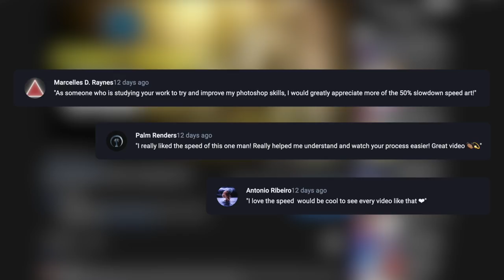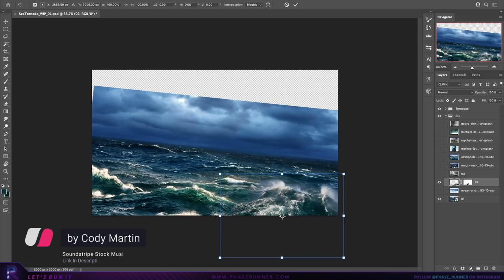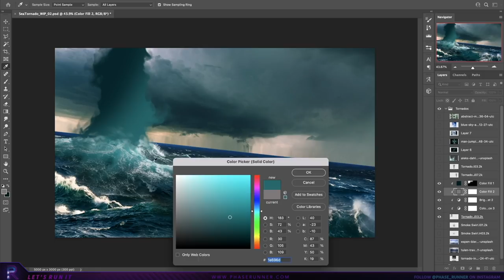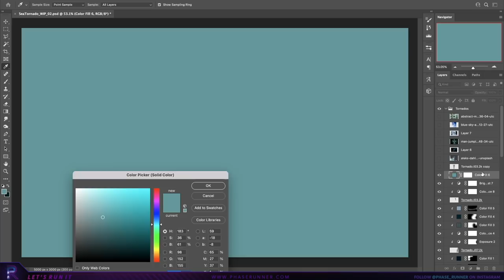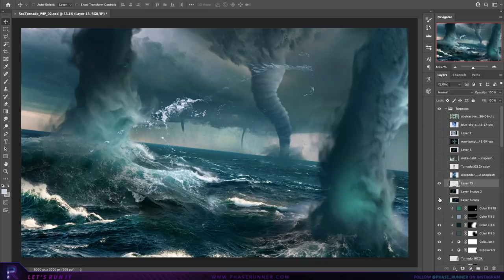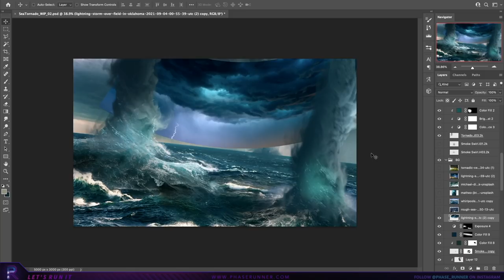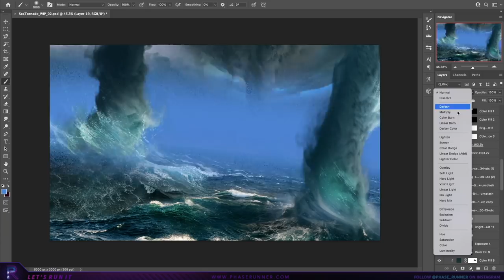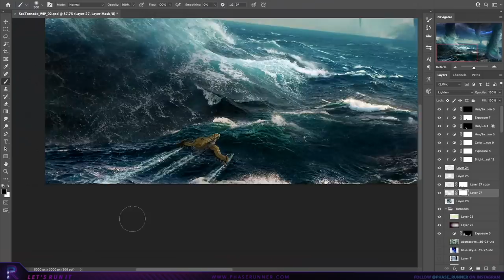Create a SEA TWISTER in PHOTOSHOP!!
Tornado Escape is a personal favourite of mine from 2021. The aim of this week's video is to use some of the same photoshop techniques used in creating Tornado Escape and apply them to a new scenario ... a Sea Twister!

Photoshop project settings: 5000px X 3000px 300dpi (3 hrs to complete)

// USEFUL LINKS

// SOFTWARE